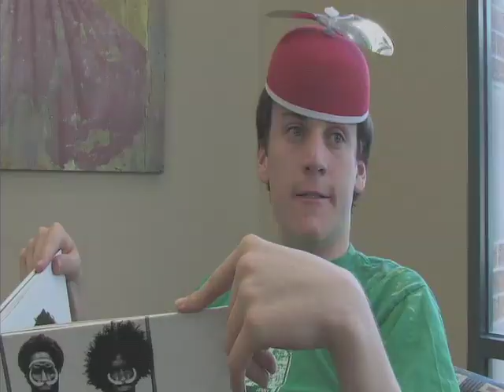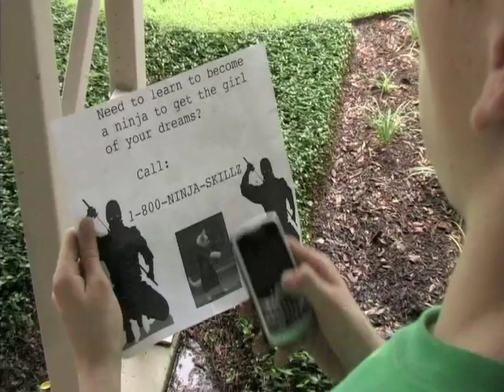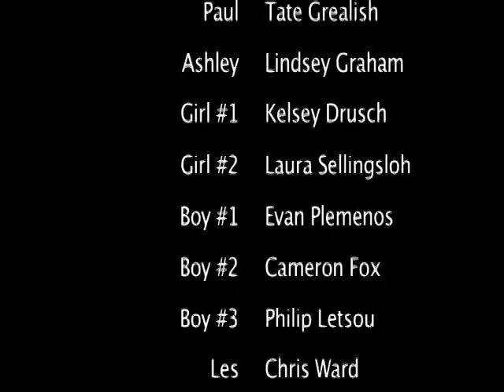2010 - Starred For Life (Episode 2)